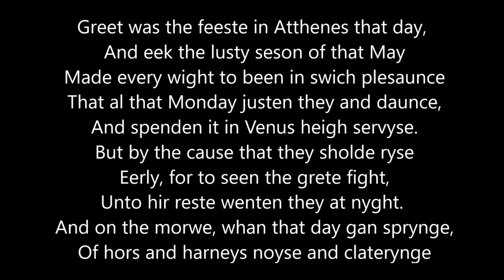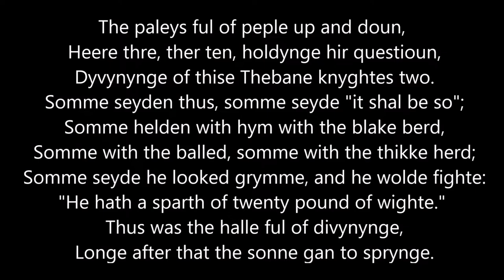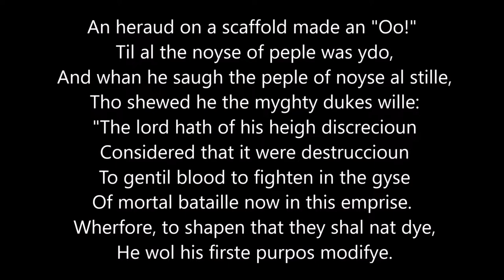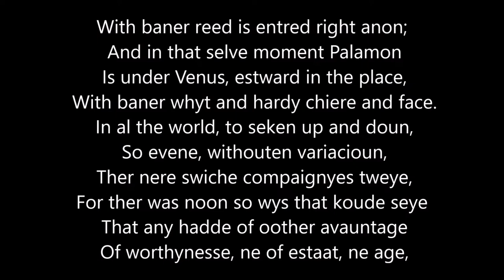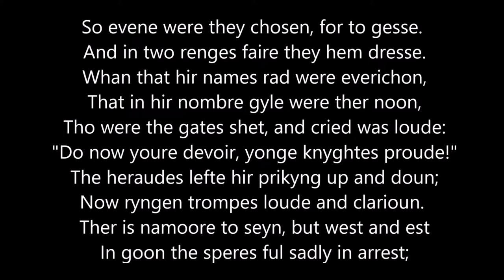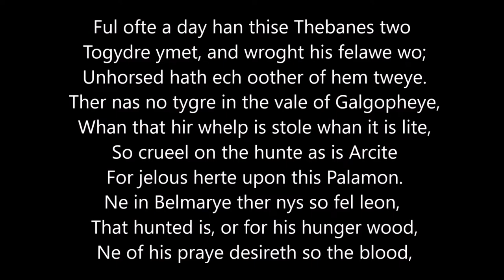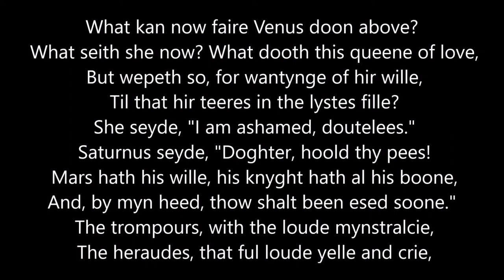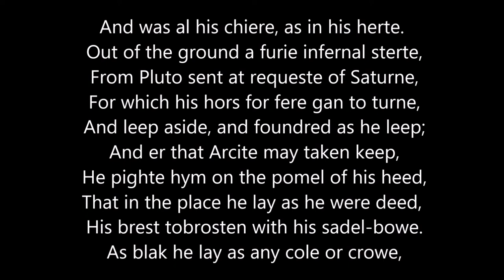The Knight's Tale, from the Canterbury Tales, Part 4 (1 of 3)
The riveting conclusion to the end of the Knight's Tale, from Geoffrey Chaucer's Canterbury Tales. Palamon versus Arcite, for the hand of Emelye.

Thank you so much to all my Patreon patrons: Joseph McAfee, Ami, Corey Sibley, Chris Hebert, Ruth Spivak, Paul Beach, Charles Sayger, Katha Pollitt, draydrax, Dave Raftus, Carla Deer, Susan Katz, Jessica Dehoyos, Nanna Willowspell, and Miranda Fiallos.